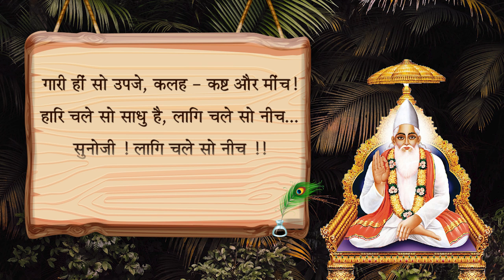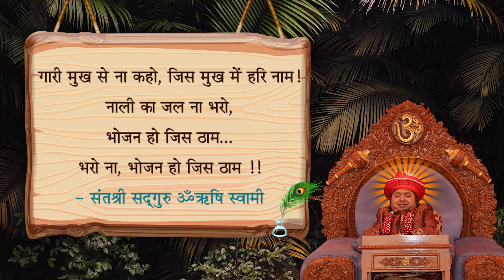दोहा - 36 संतश्री कबीरदासजी और संतश्री सद्गुरु ॐऋषि स्वामी विरचित संयुक्त दोहावली